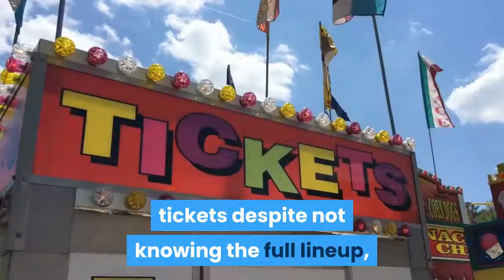Travis Scott's Astroworld Fest Will Return in November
Travis Scott’s Astroworld music festival will return to NRG Park in Houston, Texas this fall. The fest will return with an expanded two-day format, November 5th and 6th, and will be centered around the theme, “Open Your Eyes to a Whole New World.” Scott is confirmed as one of the festival’s headliners, and will help curate the rest of the lineup, though additional artists have yet to be announced. Tickets for Astroworld will go on sale next Wednesday, May 5th at 11 a.m. ET/10 a.m. CT via the festival’s website. The festival is encouraging fans to purchase tickets despite not knowing the full lineup, as the previous two installments of Astroworld sold out before the full lineup was revealed. A trailer for Astroworld 2021 was also released, featuring footage from previous years, complete with audio from news anchors describing the wild scenes. Along with headlining Astroworld, Scott was recently announced as one of the headliners for Rolling Loud Miami, which is set to take place June 23rd through 25th at Hard Rock Stadium in Miami Gardens, Florida. The rapper has yet to release any new solo music this year, though dropped a string of tracks in 2020, including “The Plan” from the Tenet soundtrack, “The Scotts,” an eponymous cut for his collaboration with Kid Cudi, and “Franchise” featuring M. I. A. and Young Thug. Scott’s last album, Astroworld, was released in 2018.